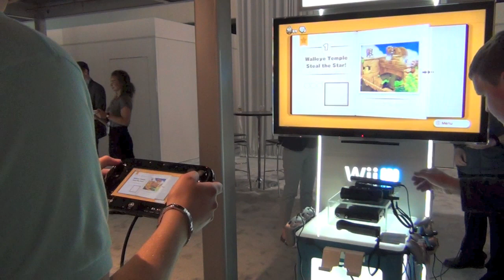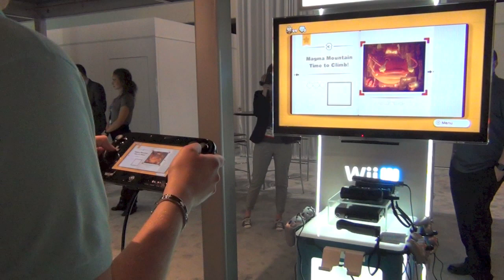[E3 2014] Captain Toad: Treasure Tracker - Two Levels Gameplay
Gameplay from two levels of Captain Toad: Treasure Tracker on Wii U!